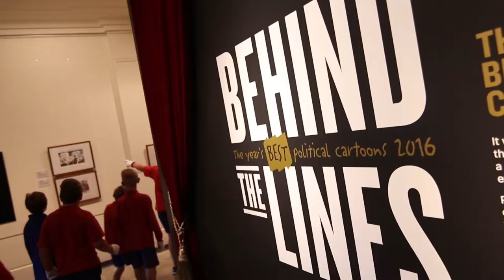13 Museum Of Australian Democracy